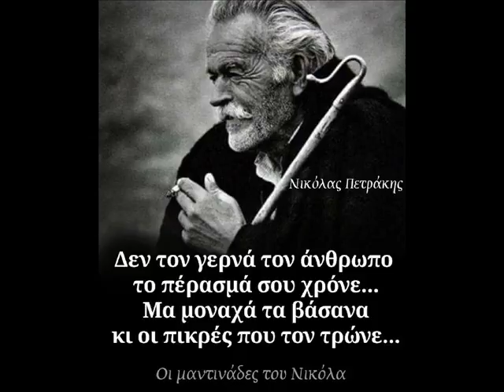mpaxari kanela kai fili